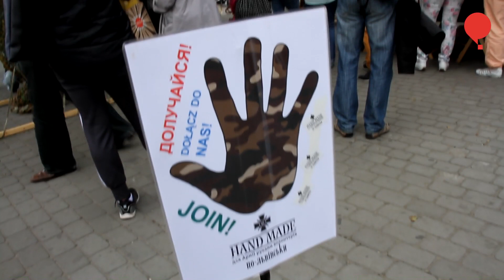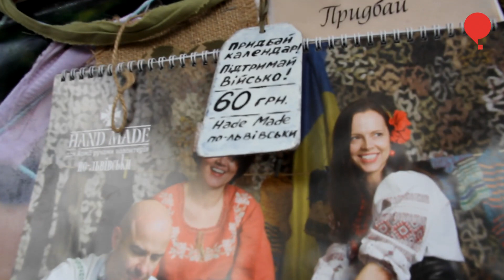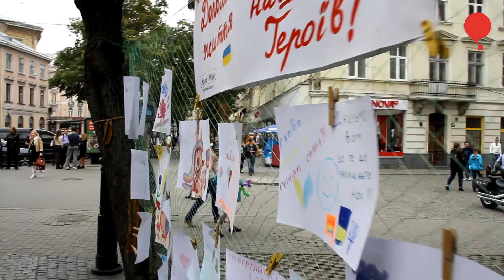Кто, если не мы? Для армии руками волонтеров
Волонтерская группа «Hand made по-львовски» больше года помогает армии. Начиналось все с плетения маскировочных сетей, позже стали шить форму, разгрузки, готовить сухие борщи. Для сбора необходимых средств волонтеры проводят акции-ярмарки.
«Наши волонтеры пекут сладкое, кулинары готовят еду, творческие люди делают сувениры. За счет этих ярмарок мы обеспечиваем себя, для того чтобы купить необходимые материалы», – рассказывает Светлана, одна из основателей группы.
Группа «Hand made по-львовски» объединила вокруг себя множество различных людей, дизайнеров, экономистов, предпринимателей и т. д.
«20-го октября 2014 года мы приехали из Крыма и 26-го октября уже плели сетки. Увидели объявление на facebook, что нужны волонтеры для плетения сеток и это наш вклад в волонтерское дело», – говорит Виктория, волонтер группы.